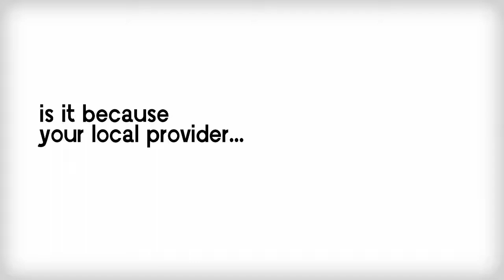Tell us: why do YOU heart local cable?